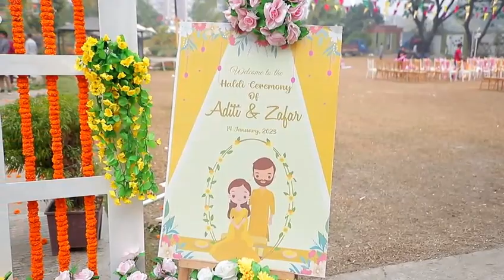NEW TRAILER SHAWON VIDEO